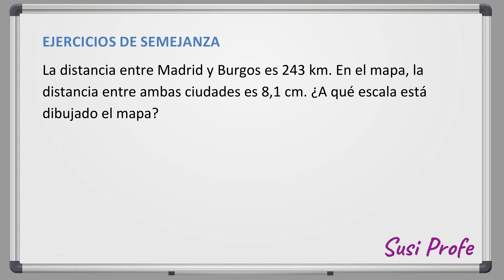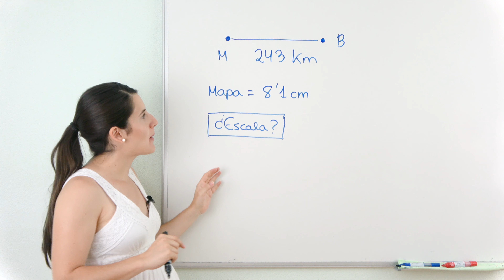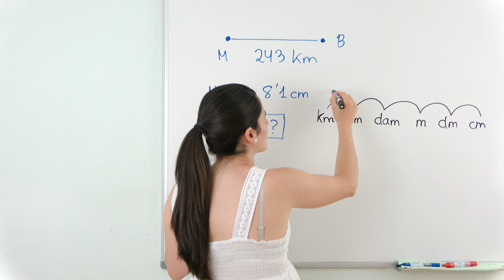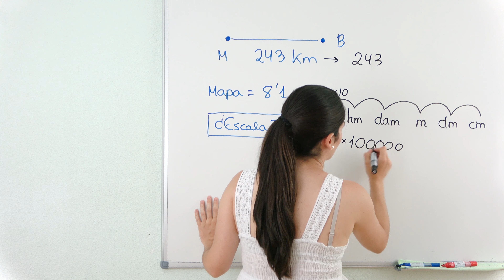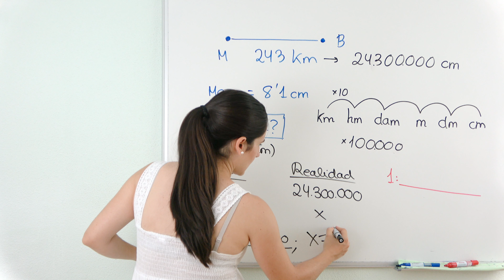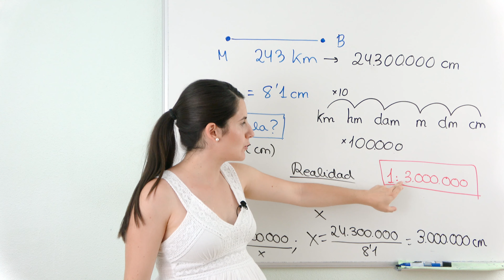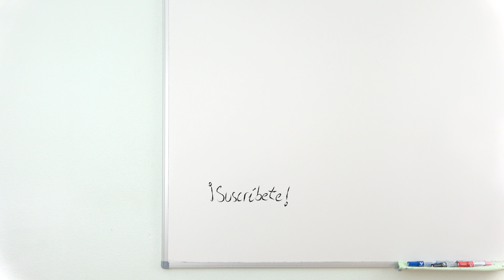CALCULAR ESCALA conociendo Distancia Real y en el Mapa 🌍 Ejercicios de Semejanza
Resolvemos un ejercicio de Escalas en el cuál nos dan la distancia real entre dos pueblos, la distancia en el plano y tenemos que hallar cuál sería la escala.

⏰ TIEMPOS:
00:00 Introducción
00:21 Enunciados de ejercicios
00:36 Ejercicio 1